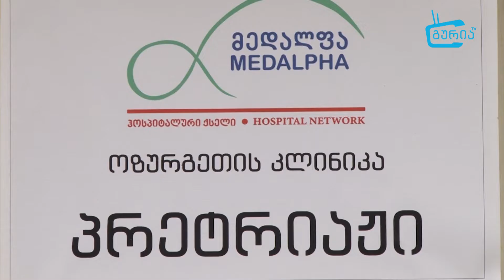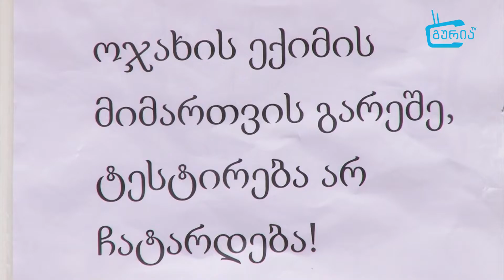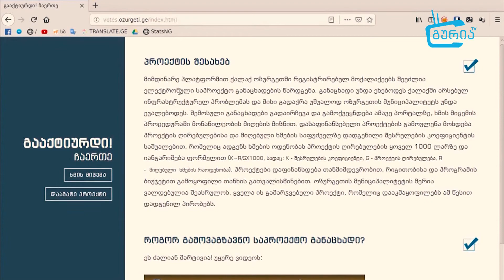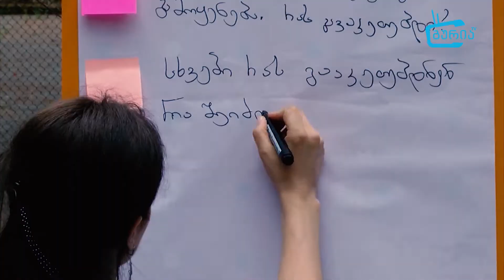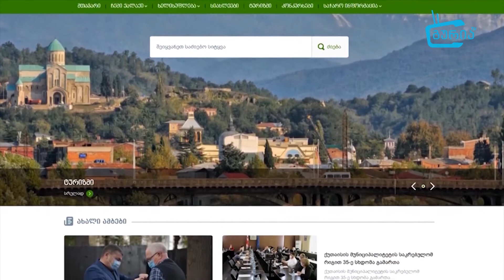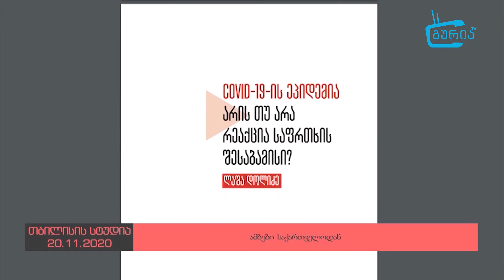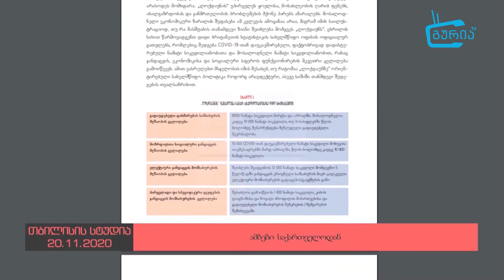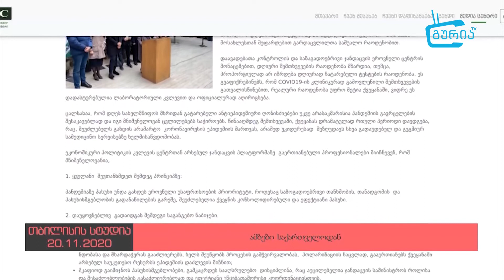გურიის ახალი ამბების სპეციალური გამოშვება - 20. 11. 2020